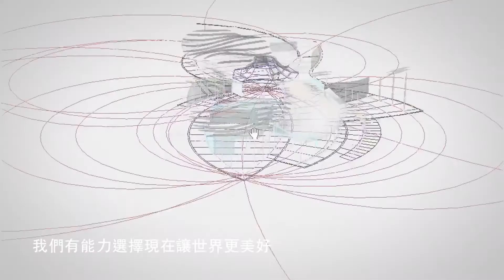2014 聯合國氣候變遷高峰會開場影片 （旁白：摩根。費里曼）